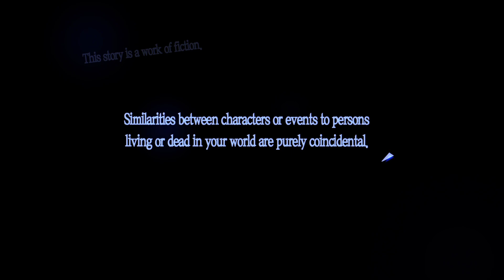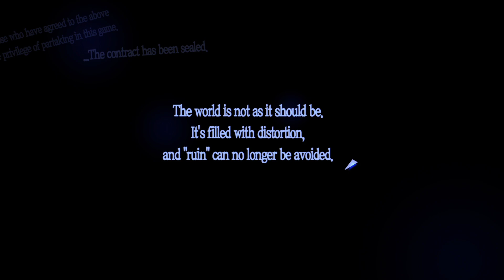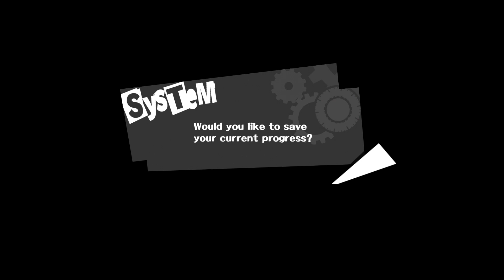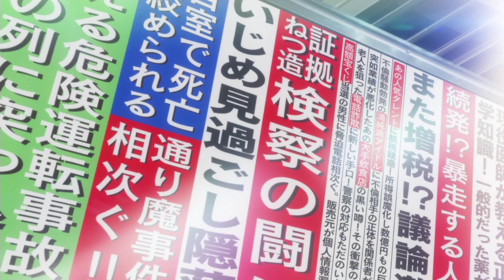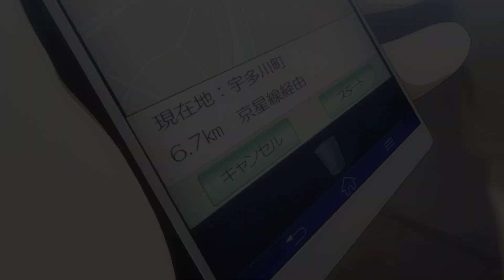Moldoveanu` Incearca:PERSONA 5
PC:
Procesor: AMD Ryzen 7 1700 3GHz
Placa de baza: ASUS B350 PRIME PLUS
Video:ASUS GTX 1060 6Gb ROG Strix OC
Stocare:HDD 500Gb, SSHD 1TB, Samsung SSD 120Gb
RAM: 2x8Gb HyperX Predator 3200MGhz
Periferice:
Monitor 1: BenQ GL2450
Monitor 2: Samsung B2230
Mouse:Asus ROG Spatha
Tastatura:Asus Claymore Core
Casti:HyperX Cloud Alpha
Placa de captura: Razer Ripsaw
Camera Web: Logitech C920
Microfon: Audio-Technica USA AT2020 XLR cu interfata Focuserite Solo
Consola: PS3 si PS4